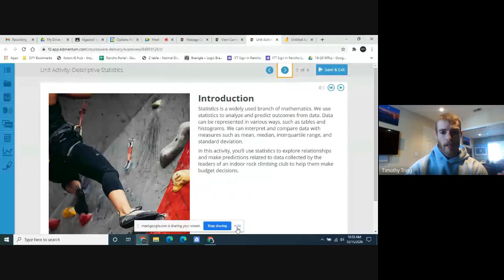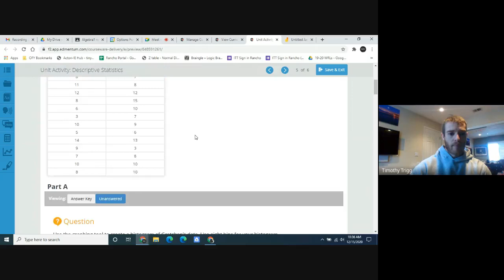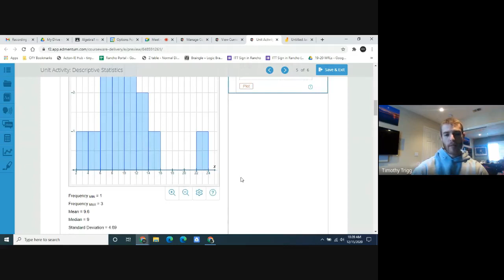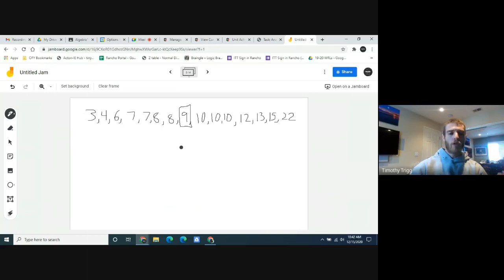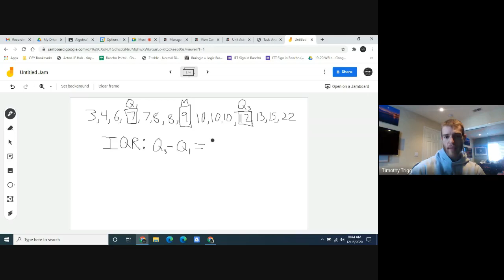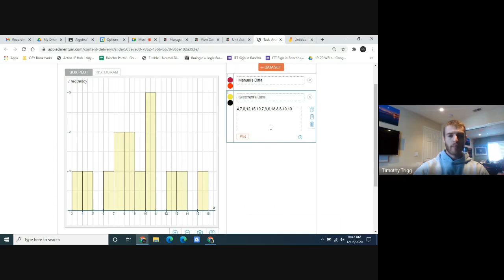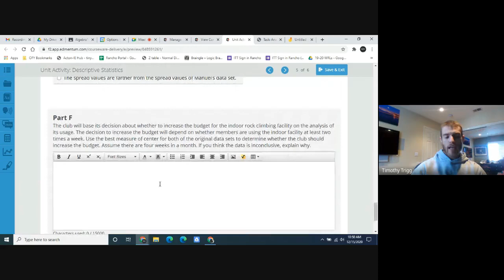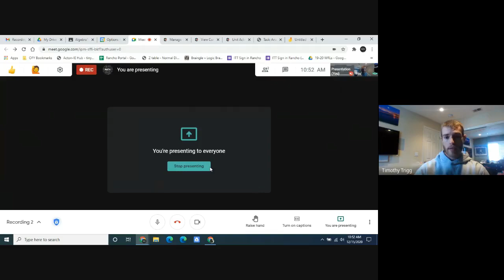Edmentum Integrated Math2 Unit 5 Activity: Descriptive Statistics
The members of a rock climbing club can use an indoor rock climbing facility anytime they wish as part of their club membership. As it creates a new budget, the club decides to investigate how often the members use the indoor climbing facility. Then it will decide whether to increase the budget for this facility. Manuel and Gretchen are in charge of gathering this information, so they survey the members of the club. Each person will administer the survey to 15 randomly selected members and record how many days in the past month those members used the indoor facility. Their data is shown in the table.

Number of Days Member Used Facility Last Month
Manuel Gretchen
3 22
6 4
8 7
11 8
12 12
8 15
6 10
3 7
10 9
5 6
14 13
9 3
7 8
10 10
8 10

Use the graphing tool to create a histogram of Gretchen’s data. Use eight bins for your histogram.

Interpret the histogram of Gretchen’s data you created in part A.
The shape of Gretchen’s data can be described as
skewed right
. Because of this, the
median
would be the best measure of center for this data set. The actual value for the best measure of center is
9

Determine the mean, median, standard deviation, and interquartile range for each data set. Then, use the graphing tool to determine the value of the standard deviation.

Manuel’s Data Gretchen’s Data
3 22
6 4
8 7
11 8
12 12
8 15
6 10
3 7
10 9
5 6
14 13
9 3
7 8
10 10
8 10

Complete the table for Manuel’s and Gretchen’s data sets.

Type the correct answer in each box. Use numerals instead of words.

Manuel’s Data Set Gretchen’s Data Set
Mean
8
9.6
Median 8
9
Standard Deviation
3.14
4.69
Interquartile Range 4
5

Complete the statement comparing Manuel’s and Gretchen’s data.

Select the correct answer from each drop-down menu.

Which statements are true about Gretchen’s adjusted data set?

The spread values are closer to the spread values of Manuel’s data set.
The center moved closer to the center of Manuel’s data set.
The center moved farther from the center of Manuel’s data set.
The spread values are farther from the spread values of Manuel’s data set.
The data set is skewed left.
The data set is approximately symmetric.

The club will base its decision about whether to increase the budget for the indoor rock climbing facility on the analysis of its usage. The decision to increase the budget will depend on whether members are using the indoor facility at least two times a week. Use the best measure of center for both of the original data sets to determine whether the club should increase the budget. Assume there are four weeks in a month. If you think the data is inconclusive, explain why.